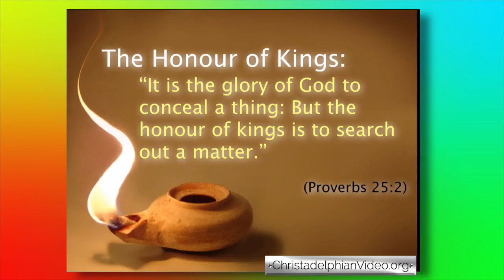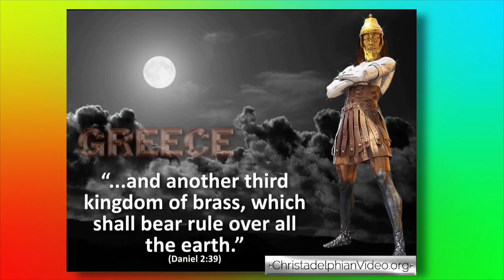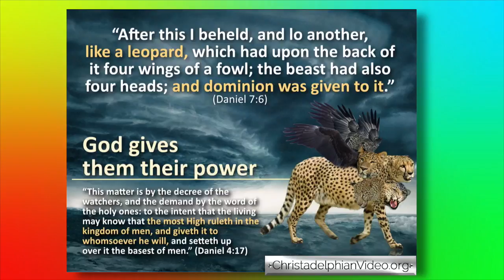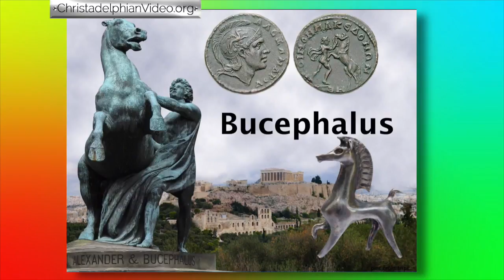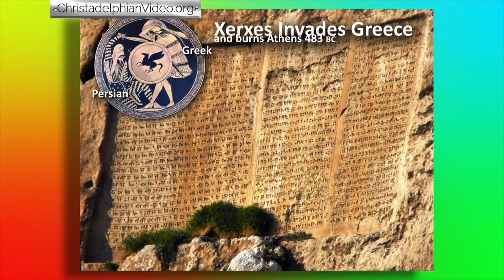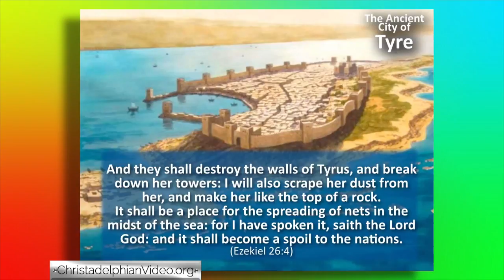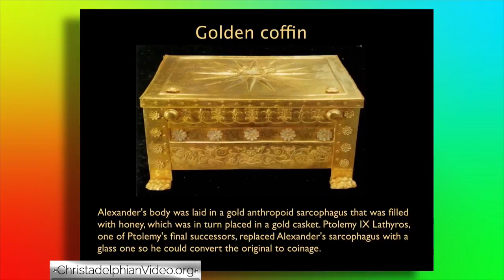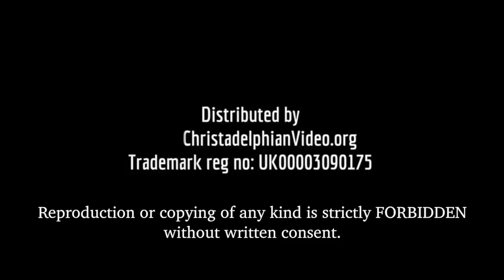Daniel 2 Greece in End Time Bible Prophecy and Archaeology